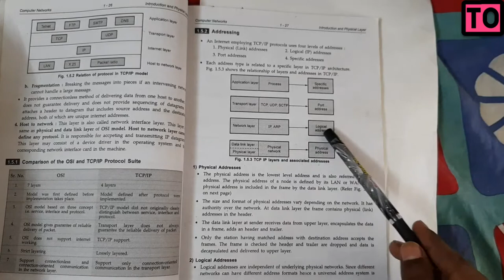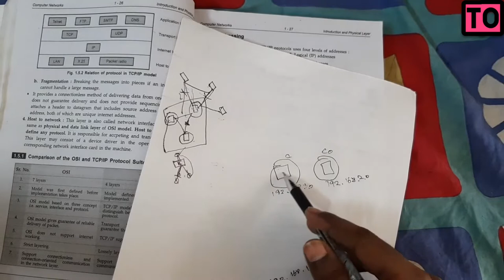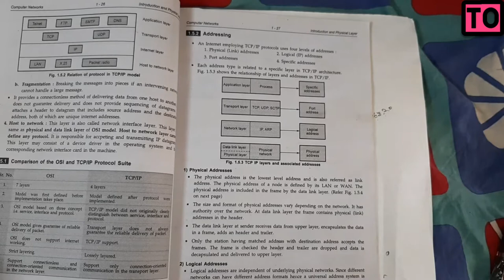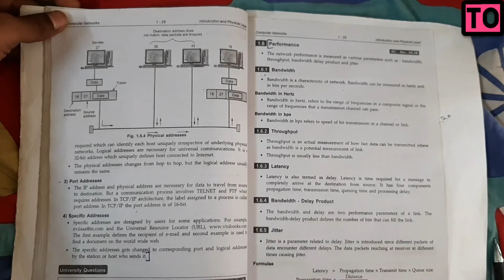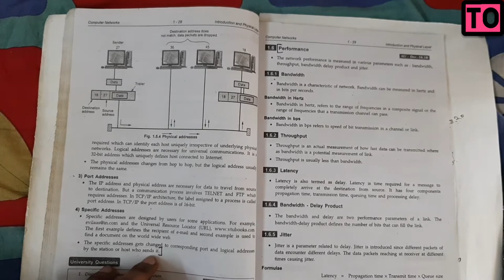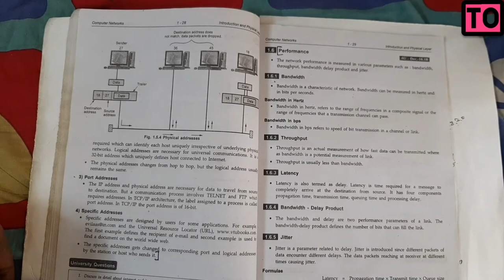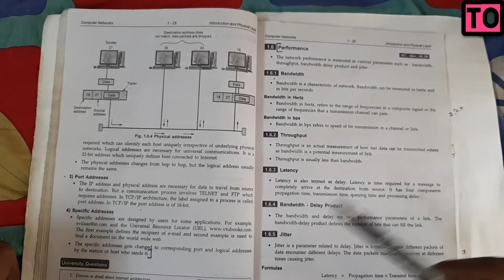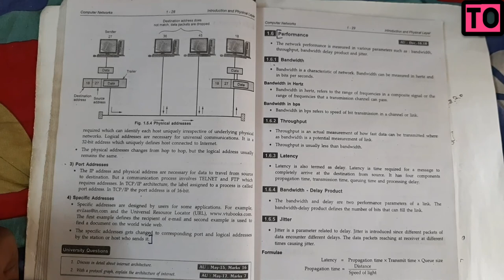Computer Network | Types Of Addressing | Tamil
From This Video You Will Be Able To Understand What Are The Types Of Addressing In Computer Network In Tamil